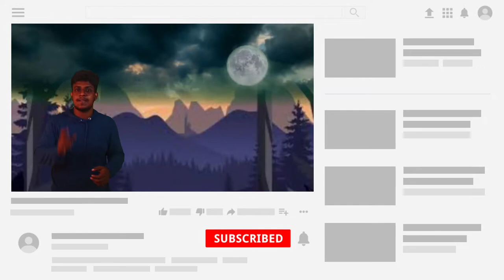പുതുവർഷത്തെ പറ്റി നിങ്ങൾ അറിയാത്ത കാര്യങ്ങൾ😜😜 |Origin of the New Year | InsidersStudious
| USE HEADPHONES FOR OPTIMUM QUALITY---|
Hi guys, today we are gonna talk about the orgin and the evolution of new year.
The new Year was celebrated before 4000 years Babylonians and in the year 2000 bc the great festival of akitu and the most wonder full thing is that the festival is all for 11 days and even the kings and queens are adorned by the people of the country and state the evolution of the new year is even crazer and fantastic more in the video.
email or comment for any suggestions we are open to comment and suggestions

Thankyou for watching our videos we really appreciate your concern and care and support really thanks guys
with love
team INS STUDIOUS